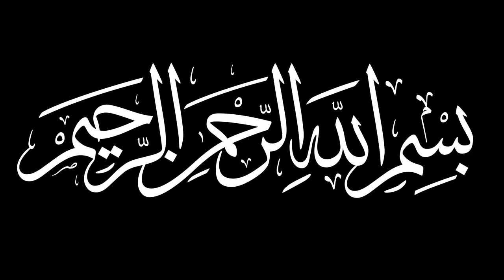The Miraculous Night Journey | Shaykh Jihad al-Khaloutī | قصيدة البردة (Fully Translated)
A recitation of Qasida Burdah with Shaykh Jihad al-Khalouti leading the gathering. They are reciting Chapter Seven of the poem, in which Imam al-Busīrī delves into the Ascension of the Prophet ﷺ to the Heavens.

Imam al-Busirī was a Master of the Shadhili Order and poet, most known for penning Qasida Burdah, the most famous poem in Islam. He was born in 1186 in Dallas, Egypt but grew up in his father’s town of Busir. Whilst he was young, Imam al-Busirī moved to Cairo and memorised the Qur’an.

He worked in the government as a clerk in the town of Balis. Imam al-Busirī wrote scathing poems against his peers, highlighting the faults and flaws in them. This earned him enmity from the political elites of Egypt. They began spreading rumours about him. Weary, Imam al-Busirī resigned from his job. After an attempt to open a school, he set off for Alexandria. There, lived Sidi Abu’l Abbas al-Mursī, the successor of Imam al-Shadhilī.

He adopted the path of Sufism under Sidi Abu’l Abbas and started to write praises of the Prophet ﷺ. He abandoned his early career of composing poetry that was no different from that of worldly poets: verses of praise and blame, insult and complaint. Allah granted him an opening to compose praise-poetry in honour of our Master Muhammad ﷺ. He then produced odes whose beauty surpassed the works of other master poets, and so his popularity and prestige spread far and wide. His most famous poems include,

- Qasida Burdah
- Qasida Muhammadiyya
- Qasida Mudariyya
- Qasida Hamziyya

Imam al-Busirī passed away at the age of 87. He was buried in his Zawiyya, some 80m away from his Master’s tomb. The tomb contains the whole of the Burdah on its walls. If you ever visit Egypt, his tomb is a must-visit.

۞ - Al-Fatiha for his soul

Translation by the Aba Zahra Foundation